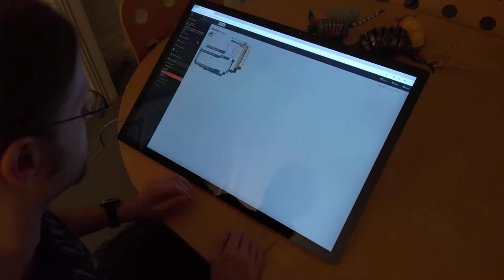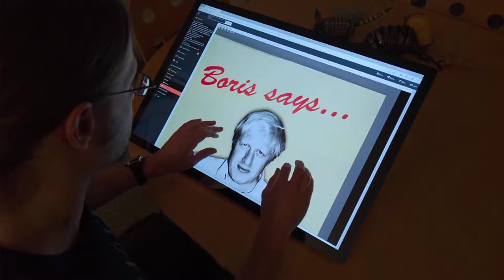iNQUIRE running on a Microsoft Surface Studio